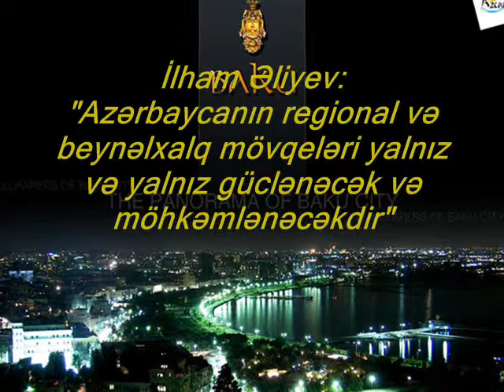Azərbaycanın regional mövqeləri yalnız və yalnız güclənəcək və möhkəmlənəcəkdir